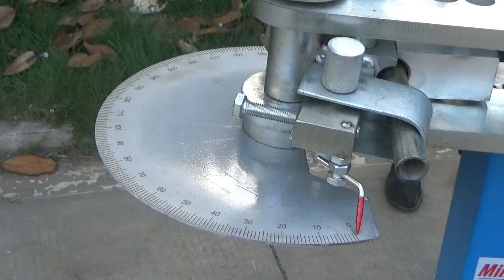Millart Machine Tools Pipe And Tube Bender TB-3